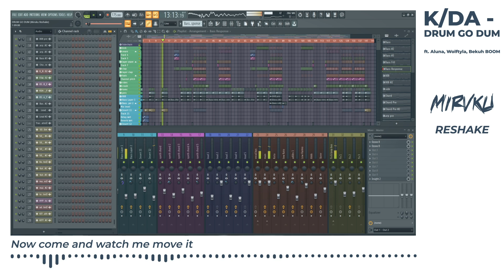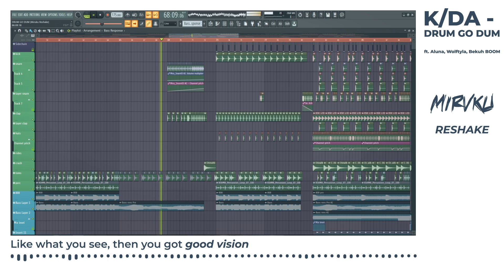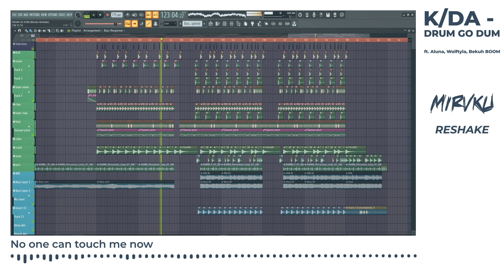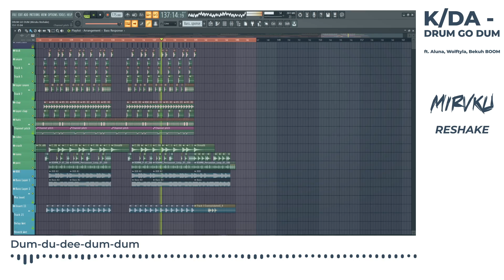K/DA - DRUM GO DUM ft. Aluna, Wolftyla, Bekuh BOOM ( miruku remix )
project link below 💖

🔻🔻 More Info 🔻🔻

💖 BIG SHOUT OUT TO MY PATRONS

Vrow
25 medansy
Mamoru Kagami
Mikołaj Szczęsny
Jacob M Bouchier
ryunosuke
Xoanz
남영 김
OL S
Nil Vallabh
KMnO4
Abe Patrizi
Kosuke Fukui
Clarence Lai
Z S。
saltysweet
WISTERIA
Hye sung Choi
Na Li
kevin camacho
Max Milton
Nitoro
banvox